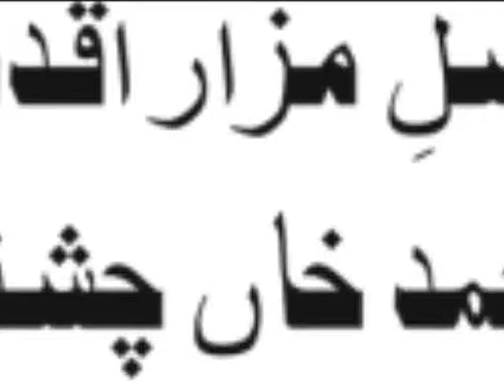lutfiworld7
Ghusl-e-mazar Hazrat Khuaja Ghayoor Ahmed Khan Chishti Nizami Lutfi Hameedi Rehmatullah
5 ziqad 1431 hijri
KHALIFA SHAHID HUSSAIN CHISHTI NIZAMI LUTFI HAMEEDI GHAYOORI
OTHER AVAILABLE VIDEOS (LUTFIWORLD,LUTFIWORLD1,LUTFIWORLD2,LUTFIWORLD3,LUTFIWORLD4,LUTFIWORLD5,LUTFIWORLD6,LUTFIWORLD7) REST ARE IN PROCESS